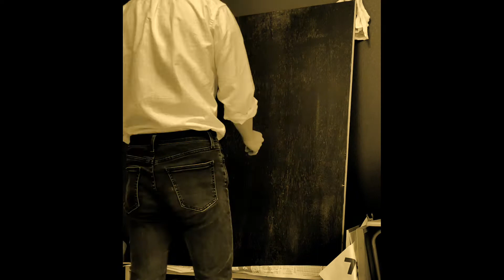drawing_210502_A001_-@5times_of_ the_normal_speed-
Artist Takuma Tsuchida 土田 拓磨 a.k.a 変態お洒落紳士

—main account: TAKUMA TSUCHIDA aka 変態洒落Artist

—Japanese essay blog account: 未だ熟さず aka 変態お洒落ブログ

▶︎Japanese essay blog エッセイブログ 未だ熟さず aka 変態お洒落ブログ